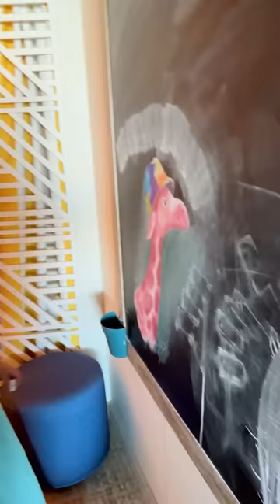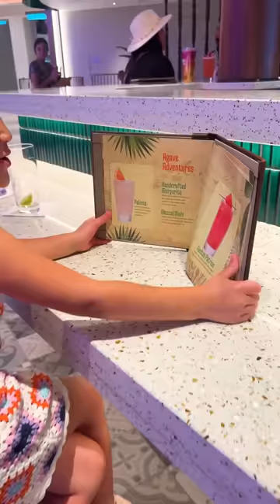Day 1 on the Worlds LARGEST Cruise Ship!! ⛵🤯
Come with us on the worlds largest cruise ship!!

Our outfits, accessories and more!!